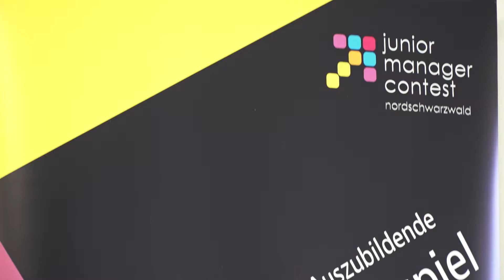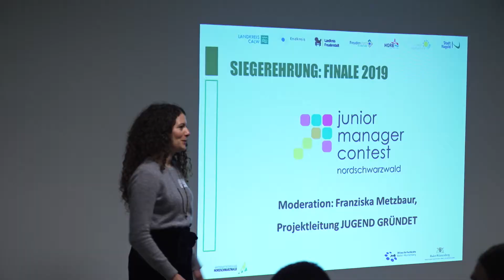Junior Manager Contest 2019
Wirtschaftsförderung Nordschwarzwald

Karl Huber Fotodesign, Nagold
Filmproduktionen Imagefilm, Messefilme, Animationen, Werbeclips, Produktionsfilme, Produktvideos